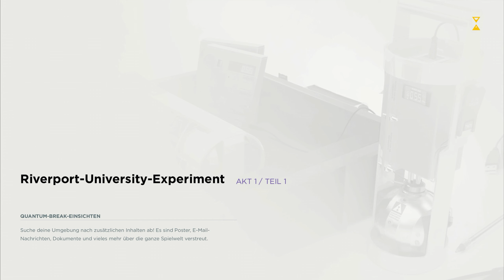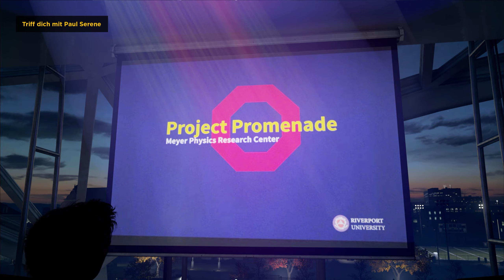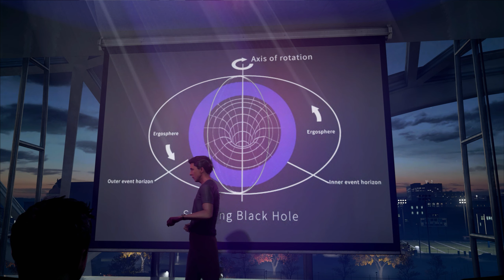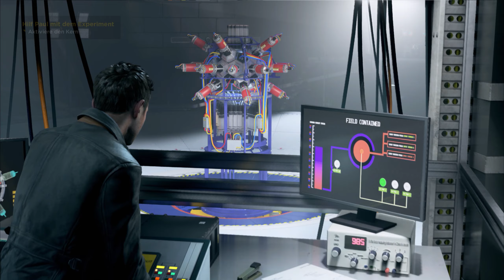Lets Play QUANTUM BREAK #01 - Beihilfe zur Zeitpenetration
Nach 6 Jahren kehrt Jack Joyce in seine Heimatstadt Riverport zurück, um seinem Freund Paul Serene bei einem Experiment zu helfen. Spoiler: Quantum wird gebreaked